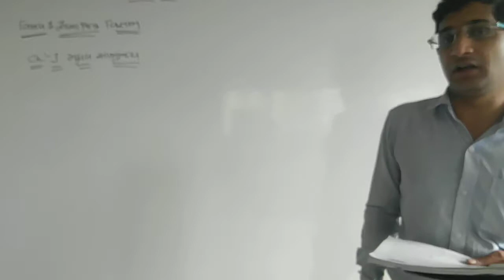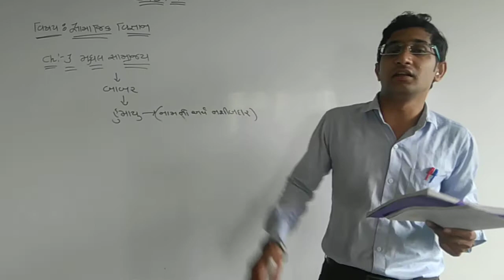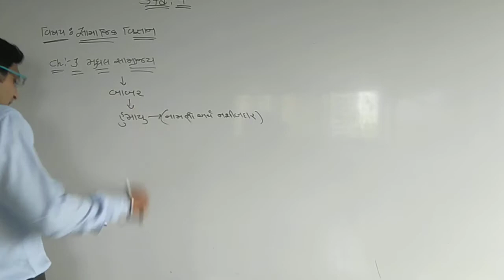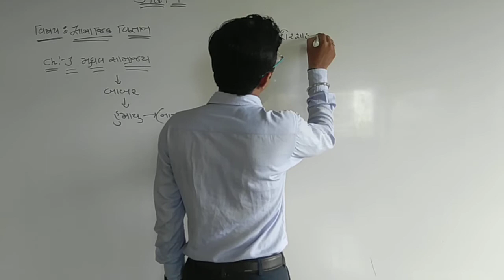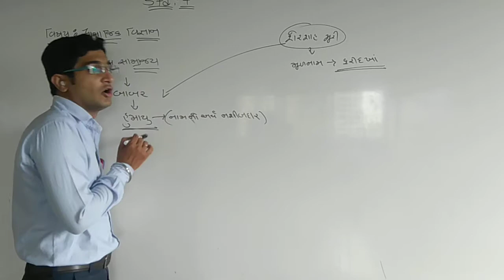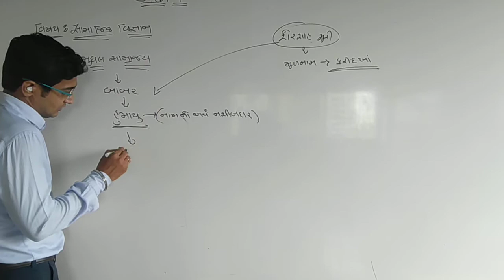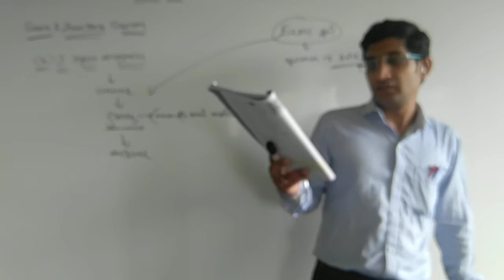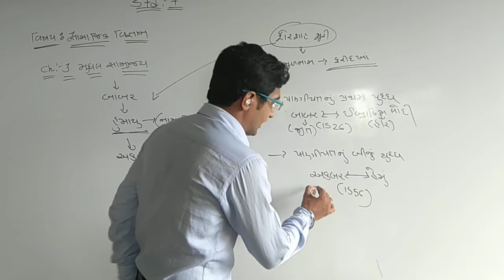STD 6 S S CH 3 PART 2 27 07